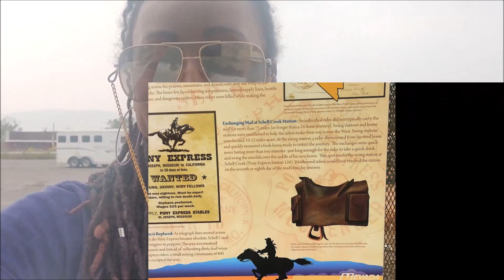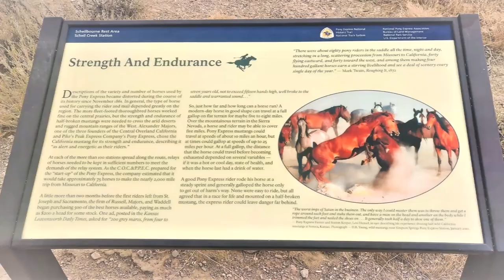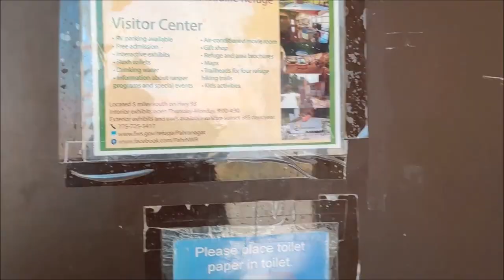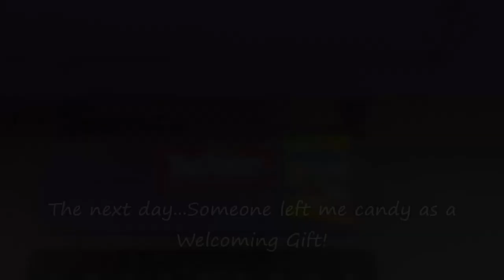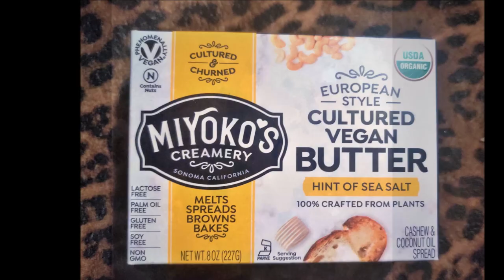Solo Female RV Traveling | Queen Tasha's Adventures in Pahranagat Lake & Las Vegas Nevada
Greetings Youtube! If you have been following along with my RV Travel Adventures, I last left you at Rainbow Hotel & Casino in West Wendover Nevada. In today's video, I share my RV adventure journey to Las Vegas with an overnight boondocking stop at Pahranagat Lake. I found this camping spot on iOverlander.com off route 93 in Northeast Nevada.  It's a free first-come, first-serve off-grid campground with a beautiful view of a mirror reflecting lake with mountains in the background. The next day I drove an hour and half south in the magically famous Las Vegas. I reserved a week at the Arizona Charlies RV Park to plugin and run my AC as it was still pushing 100 degrees in mid September, but also to treat myself to a little RV Life Luxury as this was my first time in Vegas. While at the park, I caught up on some work, did a few RV Projects, but mainly my goal was to relax and be boujee poolside. I hope you enjoy my sheningans and stay tuned to the next video as I explore the Las Vegas Strip with some new friends and then get back out into nature at Red Rock Canyon and Lake Mead.

My name is "Queen Tasha" and I have been living Solo full-time RV life for over 2 years now. The Purple Palace is now my second motorhome.  I'm here to put a New Young Black-face to this alternative lifestyle to show that this is for "US" too if we so choose.

"They made me become an adult, The lessons they forgot to mention":
A Guide to Becoming an Adult.

StarQualityOrganizing.com

$Queentasha84

RV Sewer Hose Support:.

RV Sewer Hose:

RV Water Hose:

RV Water Hose Filter:

popup tent:

Berkey filter:

white filters:

Song 1: The Wild West - White Bones
Song 2: Main Course - Trailer Worx
Song 3: Still Fly - Revel Day
Song 4: Still Fly (Instrumental) - Revel Day
Song 5: Jacuzzi - Jobii
Song 6: Battle Scars ( All you gonna get) - Lil Loca feat Anthony Quinones

Produced, Filmed, & Edited by Queen Tasha

When I suggest certain products, it is because my research or personal experience has shown that they may be helpful to you. Thank you for your support in advance.